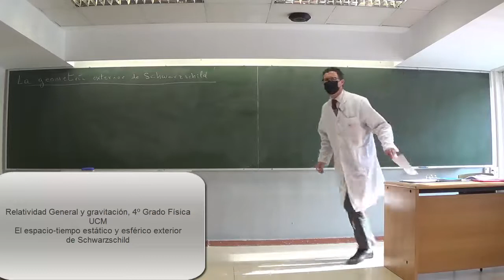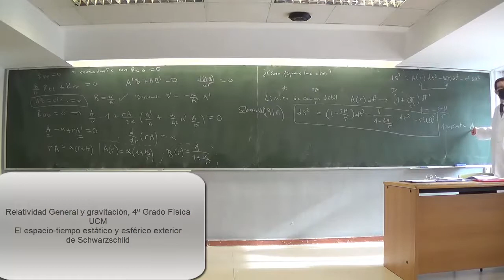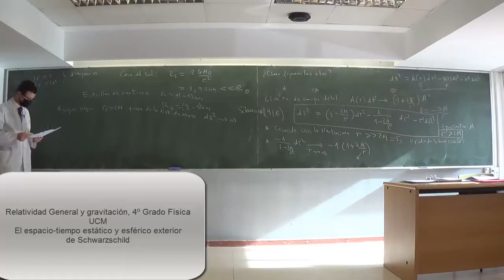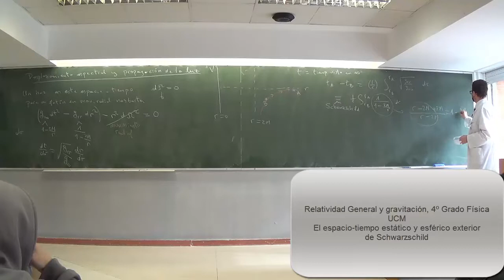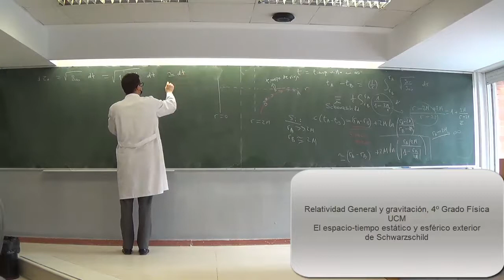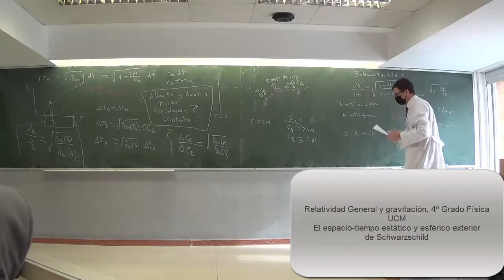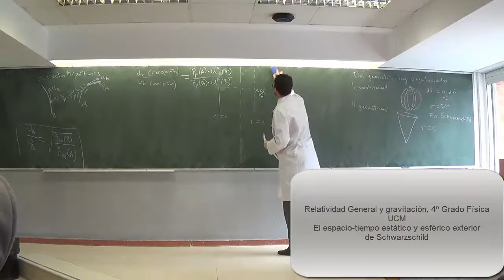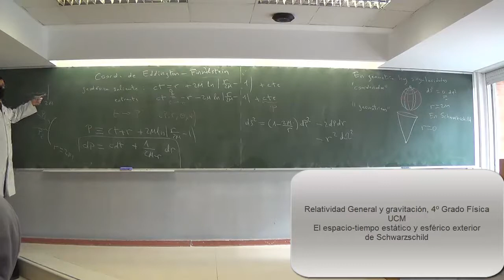Leccion 26, Relatividad General y Gravitación (2021) 4º Física, Universidad Complutense de Madrid.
Contenido: Espacio-tiempo isotrópico y estático exterior de Schwarzschild. Radio de Schwarzschild. Desplazamiento espectral y propagación radial de la luz, agujero negro. Singularidades coordenadas y coordenadas de Eddington-Finkelstein.

Gravitation and General Relativity, 4th yr undergraduate physics degree at Univ. Complutense, Madrid. Lesson 26.  Content: Static and isotropic spacetime, exterior Schwarzschild metric. Spectral shift and radial propagation of light, black hole. Coordinate singularities and Eddington-Finkelstein coordinates.

Lectura recomendada: Hobson, Efsthatiou and Lasenby, General Relativity, Cambridge University Press.

Conocimientos previos necesarios: mecánica clásica de nivel universitario, álgebra, cálculo. Recomendable: geometría diferencial y cálculo tensorial.

Departamento de Física Teórica e IPARCOS, Universidad Complutense.